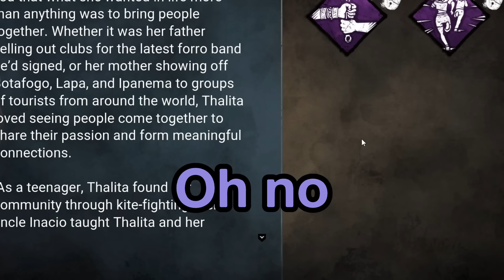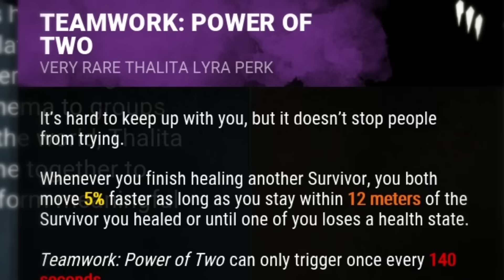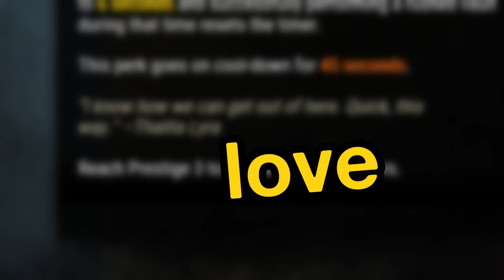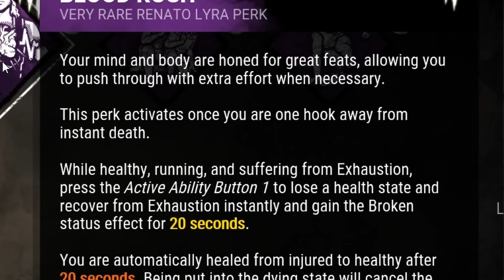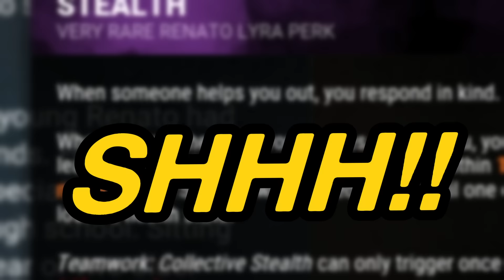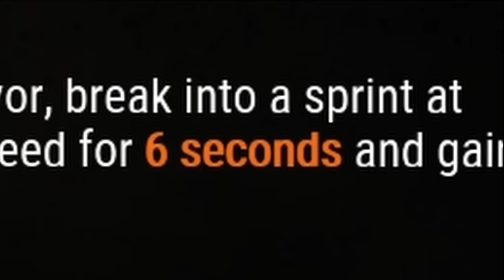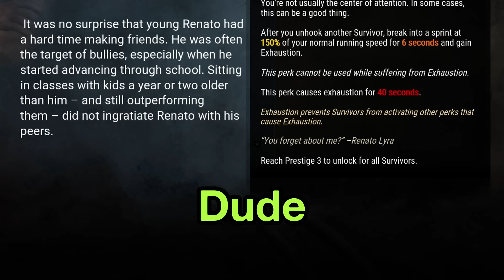We played TOOLS OF TORMENT without knowing Anything...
So we played the new Skull Merchant Chapter - Tools of Torment - Without knowing anything about how to play the new killer, or how to play against the new killer. Watch the chaos as we react to the new DRONES and sensor system, without any of us, EVEN THE KILLER, having any idea how the power even works!

Chapters:
0:00 Preparing to play
0:53 Reacting to the NEW MENU
1:41 Reacting to the NEW SURVIVORS
3:03 New Perk: FRIENDLY COMPETITION
3:40 New Perk: TEAMWORK: POWER OF TWO
4:30 New Perk: CUT LOOSE
5:25 New Perk: BLOOD RUSH
6:36 New Perk: TEAMWORK: COLLECTIVE STEALTH
7:17 New Perk: BACKGROUND PLAYER
8:18 Setting up before the show...
8:59 Reacting to "The Skull Merchant" ...
22:48 Skull Merchant MORI Animation